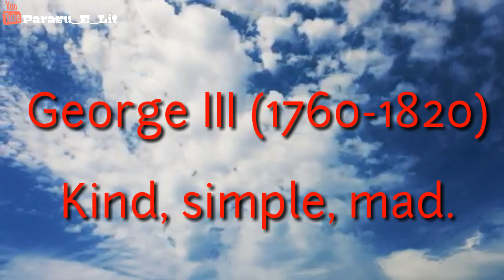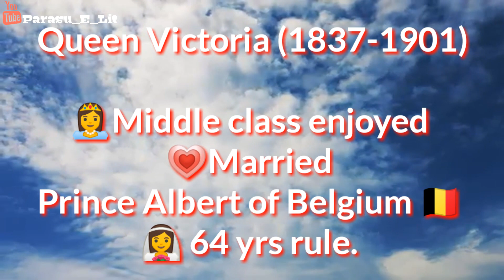Social History of England | Part 6 | Tamil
socialhistoryofenglandtamil#englishliterature#netenglishpreparation#netexampreparation#restorationperiodintamil#commonwealth#ruleofrump#jacobeanintamil#stuartperiod#stuartperiodintamil#hanoverian#tudorperiod#

This video says about the history of England especially Hanoverian Period.

Get the details of Jacobean , Georgian, victorian periods